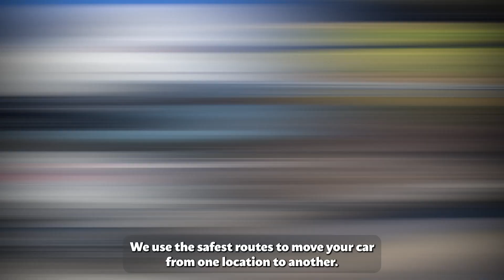Car Shipping In Adams County | OH Vehicle Shipping | Adams County Car Transport Services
Don't miss out on the inside scoop on Adams County Car shipping companies - read our blog post now!

A1 Auto Transport is a reputable company specializing in car shipping services, providing efficient and reliable transportation solutions to customers nationwide. When it comes to shipping your vehicle to Adams County, Ohio, A1 Auto Transport is an excellent choice.

First and foremost, A1 Auto Transport offers a range of options to suit your specific needs. Whether you require open or enclosed transport, door-to-door or terminal-to-terminal service, they have a solution for you. Their extensive network of carriers and drivers ensures timely pickup and delivery, giving you peace of mind throughout the process.

Secondly, A1 Auto Transport places great emphasis on safety and security. They understand the importance of protecting your vehicle during transit. Their carriers are equipped with state-of-the-art technology and employ stringent safety measures to safeguard your car from any potential damage or theft. Additionally, they provide insurance coverage for added protection, giving you complete confidence in their services.

Moreover, A1 Auto Transport prides itself on its professionalism and customer service. Their friendly and knowledgeable staff is readily available to address any inquiries or concerns you may have. They will guide you through the entire shipping process, providing clear and transparent communication from start to finish.

Furthermore, A1 Auto Transport values punctuality. They understand the significance of timely delivery and strive to meet your expectations. With their experienced drivers and efficient logistics, they ensure your vehicle arrives in Adams County, Ohio, within the agreed-upon timeframe.

In conclusion, when it comes to car shipping to Adams County, Ohio, A1 Auto Transport stands out as a reliable and customer-oriented company. Their range of options, commitment to safety, exceptional customer service, and punctuality make them an ideal choice for your vehicle transportation needs. Trust A1 Auto Transport to handle your car shipping requirements with professionalism and care.